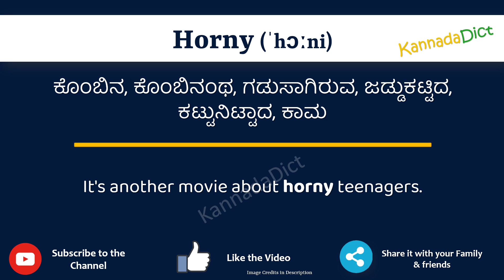Horny Meaning in Kannada | Horny in Kannada Dictionary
In this video, we will understand the meaning of Horny in Kannada and learn the pronunciation of Horny in Kannada.

 That is, you will understand Horny meaning in Kannada as well as how to speak Horny in Kannada,

What is the proper way to speak Horny in Kannada?

So, Let’s learn the word Horny in Kannada in just one minute.

Let’s, understands Horny examples in Kannada